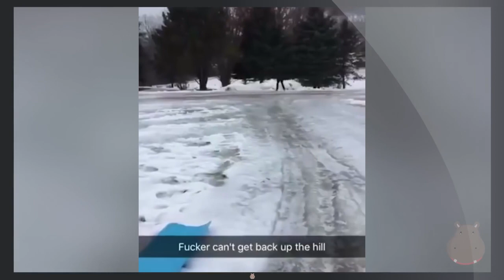Funny People Falling on Ice Compilation [2017] Part 2 - Funny videos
People falling on ice compilation & People Sliding on ice: Here are the top people falling on ice channel video of 2017! This is a follow up to the Funny people falling on ice [2017]!
people slipping on ice / falling on ice has some of the best video that has gone viral.
Since the start of the internet, the best slip and slide videos have been shared around the world and continue to grow everyday.
Now everyone has videos of their friends, cars, co workers all falling and sliding on ice to show off they usually include cars sliding on ice, people falling on ice or people getting hurt while sliding on ice.
Seriously hope you enjoy this video showcasing the best funny people sliding on ice compilation, and best falling Wins and Best Animal Fails out there!

Do you own a clip that we used? It is possible mistakes were made
Or want to submit your own clips to see in future videos?

I hope you enjoyed the best animal compilation videos of 2017! Funny People Falling on Ice [2017] Part 2 Videos of 2017!